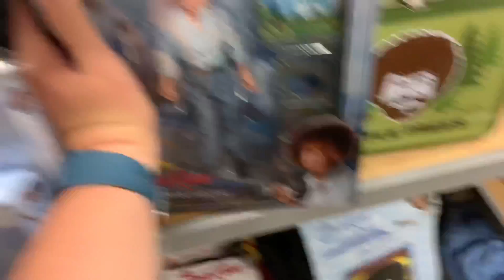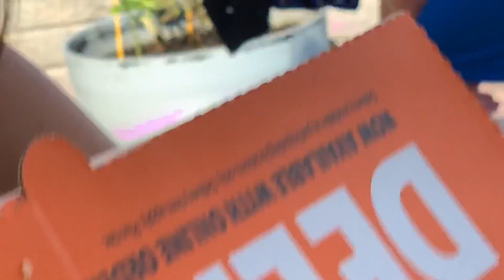Summer of 2020 Week 5 | Losers and the Basement